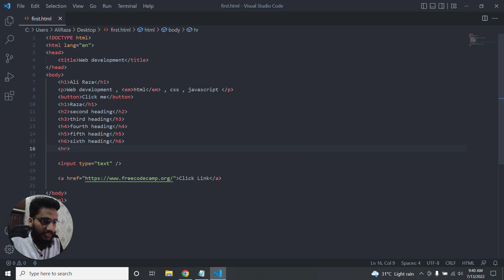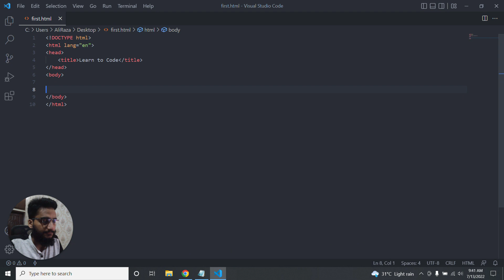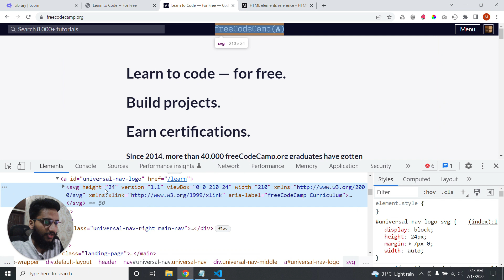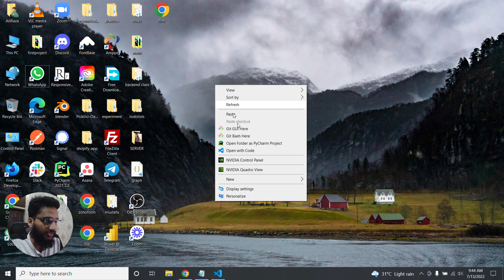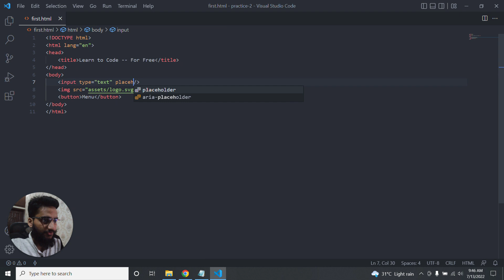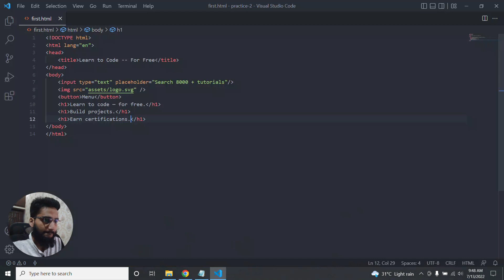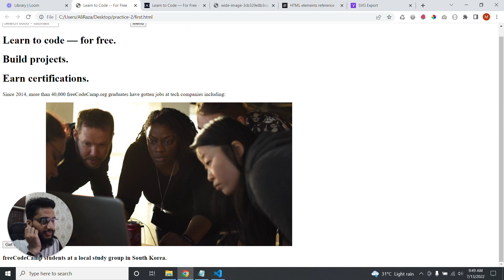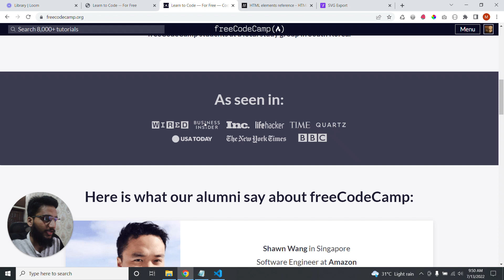Basic Html Page Practice